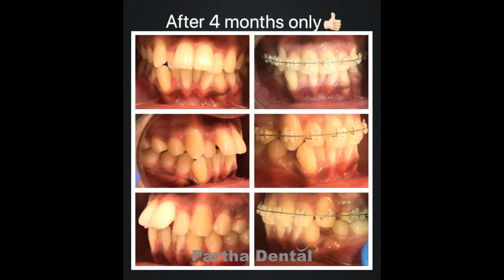happy patient testimonial after braces treatment II Partha Dental II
Patients with orthodontic issues can profit by treatment at about any age. A perfect time for arrangement of props is somewhere in the range of 10 and 14 years old, while the head and mouth are as yet developing and teeth are progressively helpful for fixing.